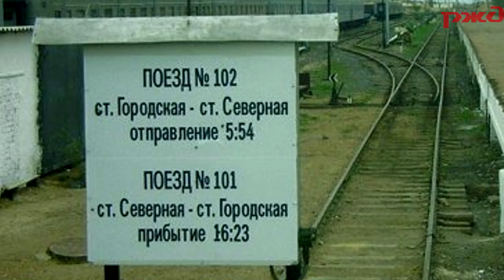Факты - ЖД космодрома Байконур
Железная дорога и железнодорожный транспорт на самом востребованном космодроме в мире, Байконуре

Композиция "Is That You or Are You You" принадлежит исполнителю Chris Zabriskie.

K-D LAB - Main Theme